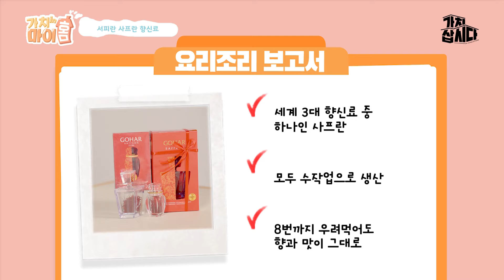샤프란으로 몸과 마음에 안식을🌙 | (주)서피란 '서피란 샤프란 향신료' (광고포함)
🛒구매는 어디서? 여기서! 🏠

☕ 황금빛 샤프란으로 몸과 마음 힐링하세요 💛

💛크로신·비타민C·비타민A·사프라날·나이아신·칼슘·리보플라빈·마그네슘·비타민B6

🌹금보다 비싼 향신료, 샤프란이란?
크로서스의 암술대를 다듬고 건조시켜
따뜻하고 풋풋한 건초의 향취와 붉은 암술대로부터 우러나오는 풍부하고 깊은 황금빛